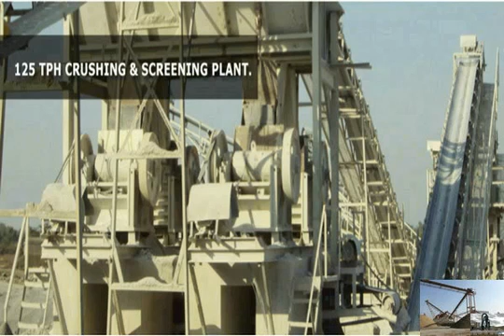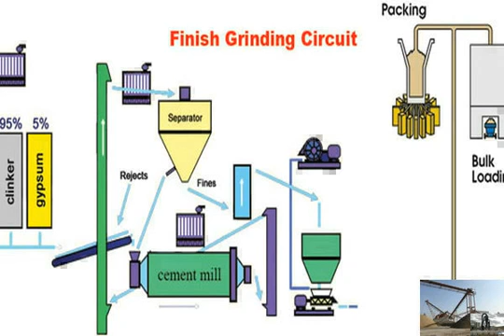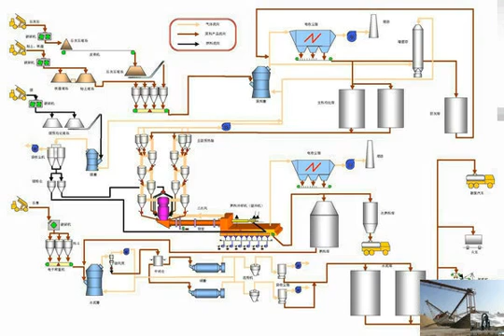Impact Crusher Spare Parts Drawing Customer Case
More Details : Malaysia 300TPH Impact Crushing Plant Shanghai Zenith Home Solutions Project Case Malaysia .

This is a simple video slideshow, if you want to know more details, please click on our website , we will provide a .

More Details: Used Cone Crusher Parts Crusher Mills, Cone Crusher, Jaw Cone Crusher Spare Parts .